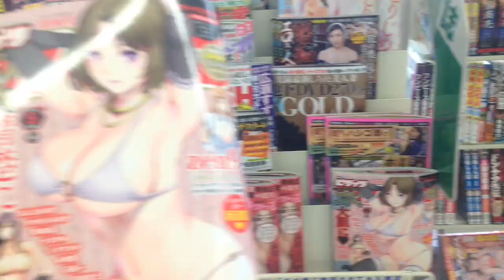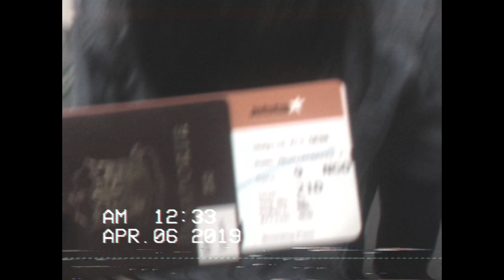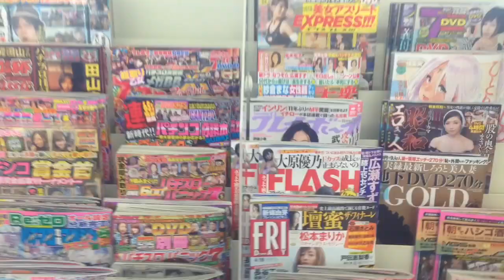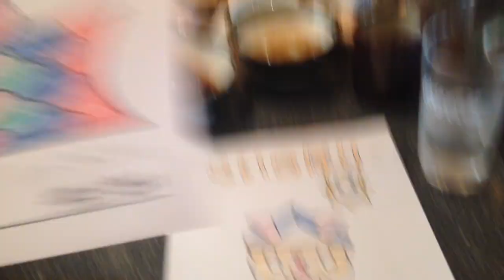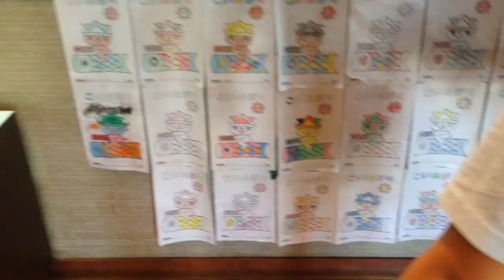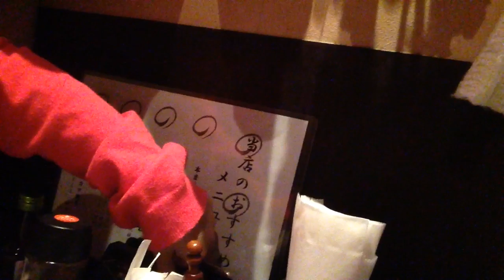JAPAN DAY 1!! (BONGGA ANG MT.FUJI)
Hey Piglets!🐷may bagong video na naman tayo so sa video na toh another travel vlog!!! Pumunta kami sa japan kasi isa yon sa mga Gusto namin puntahan so ang lamig guys ngayon guys sa japan eto pa lag yung day 1 ng japan ko marami pa kayong aabangan guys!! so ayun sana mag enjoy kayo sa video!!😊💙Dont forget to click the big Thumbs Up👍🏻 and subscribe to my channel to be part of a Abatars💙 THANKS FOR WATCHING!!💜

FAQs:
Name: Alberto Abat
Age: 15Yrs old
Nationality: Filipino
Editing Software: iMovie